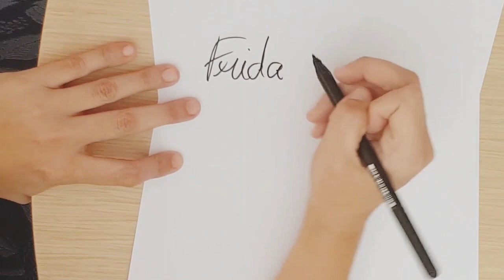Minuto musical con Frida @miriamaurora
¿Quién fue Frida Kahlo?

Una pintora, escritora e icono mundial en el mundo por haber tenido una personalidad arrolladora e indestructible, muy carismática que enamoro a todos Mexicana, tuvo un accidente mortal del cual sobrevivió, aunque con secuelas ya de por vida. Si quieres saber más sobre ella hice su biografía que añadí abajo. Disfrútenla porque hay mucho que aprender sobre la gran valía de ésta querida mujer.

Video y VoZ @miriamaurora